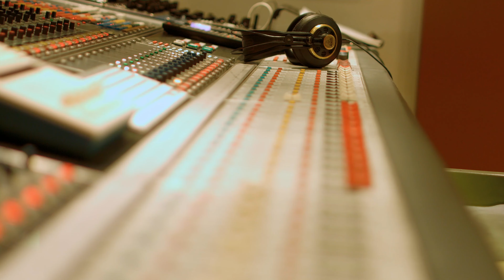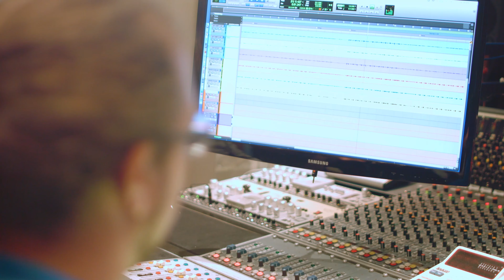“New Breeze”: Part 1. Behind The Album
In Part 1 MIM introduces her second Album “NEW BREEZE” – and stands stronger and more authentic than ever before. The solo act became a band in 2017, many of the new songs share writing credits with the other band members. Together they take MIM to a whole new level.

Album Release: 10th May 2019 through Aktiv Sound Records ASR.

vocals: mim
guitars: christian hauser
keys: michael hosp
drums: christoph pfister
bass: benjamin lampert
programming: benjamin lampert